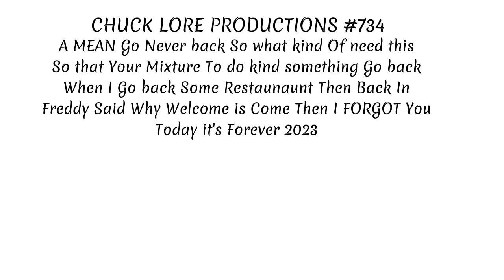(Retitled The Video)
CLP734 WBTV 2023